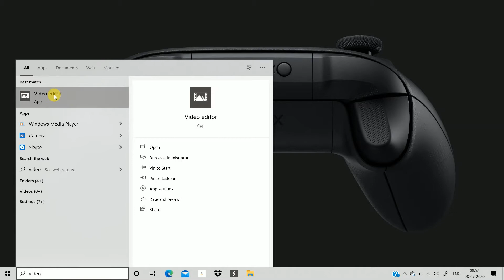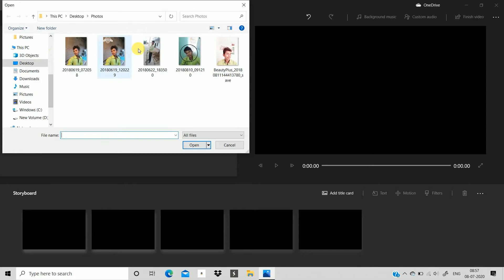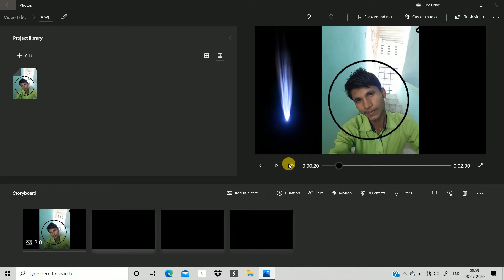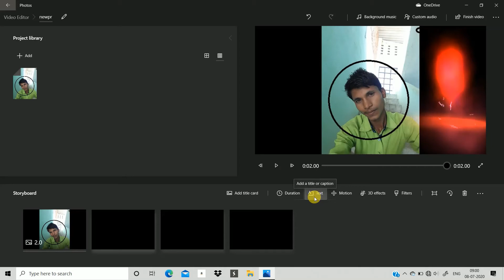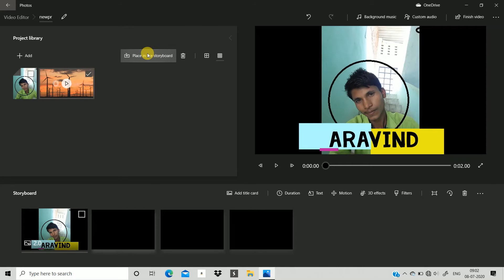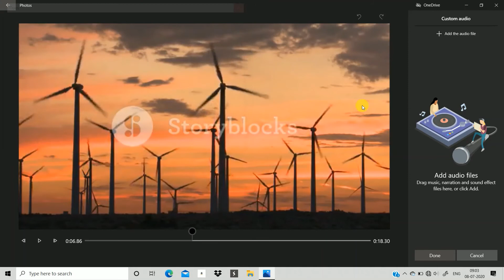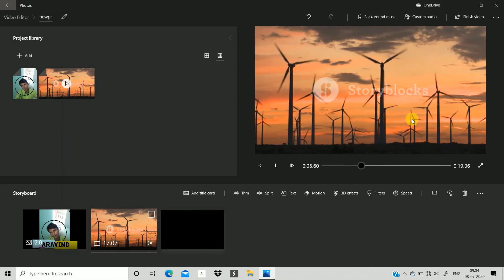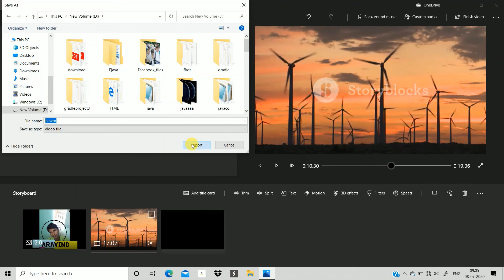How to Video Edit in Windows 10 || Windows 10 best Video Editor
वीडियो को बनाने का
आसान तरीका
windows 10